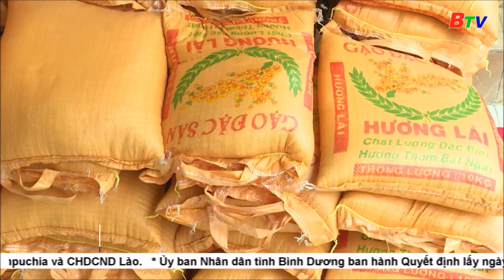Trao tặng quà cho người dân có hoàn cảnh khó khăn | BTV - TRUYỀN HÌNH BÌNH DƯƠNG